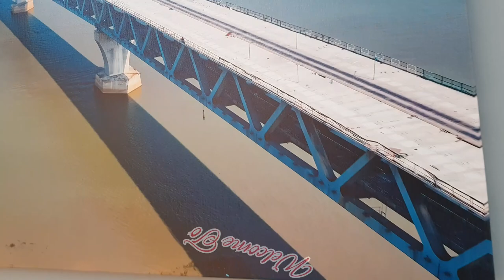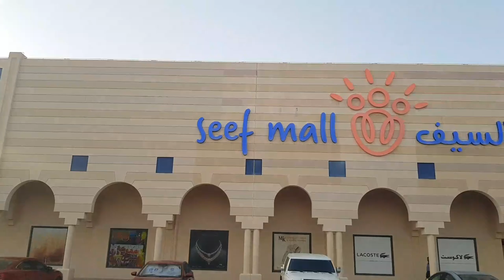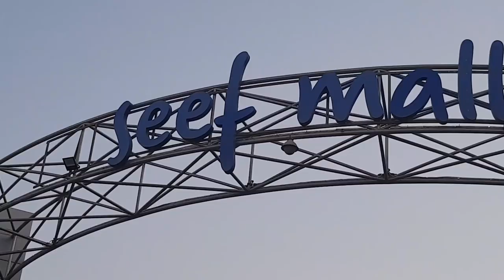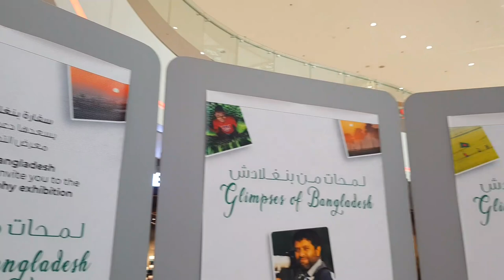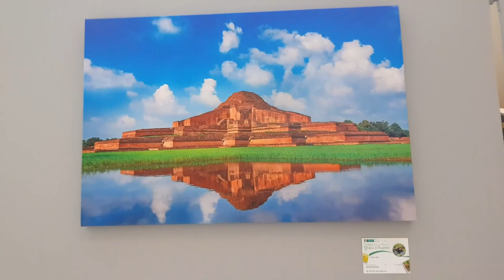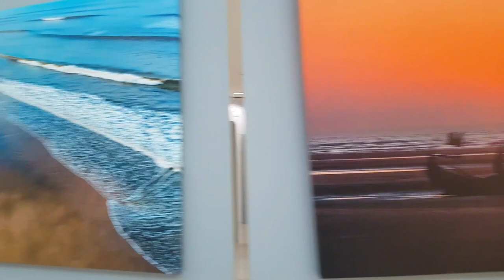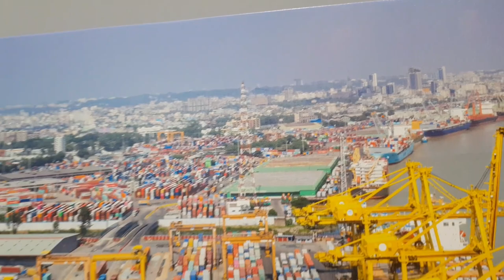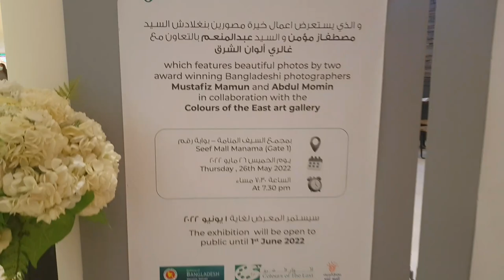Glimpses of Bangladesh Photography Exhibition Bahrain | Art Exhibition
Photography Exhibition - Glimpses of Bangladesh
 which features beautiful photos by two award winning Bangladeshi photographers Mutafiz Mamun and Abdul Momin in collaboration with the Colours of the East art gallery.

 The Event is Going on...

 Event Summary

 Date: 26 May 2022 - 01 June 2022

 Category: Exhibition

 Venue: Seef Mall, Seef

 Admission: Free Entry

 Event Details

Event Location:
Seef Mall Manama (Gate1, 1st Floor) Bahrain

 The exhibition will be open to public until 01June 2022